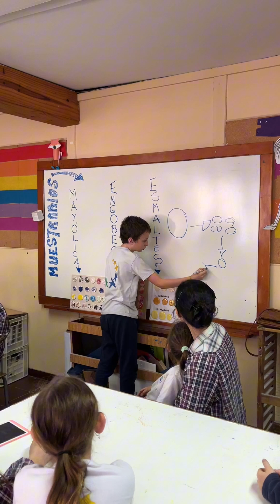Cerámica con Tercero - FERIA DE ARTE CPC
Los estudiantes de Tercer Grado hicieron de talleristas de cerámica 🧑‍🎨
Le enseñaron a familiares y amigos cómo crear piezas con este material tan especial 🍶

Creamos, nos divertimos y practicamos la paciencia